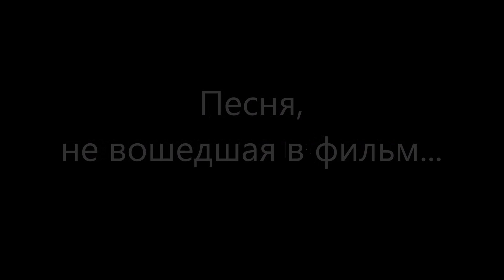Песня, не вошедшая в фильм "Д’Артаньян и три мушкетёра" (часть 1)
Литературной основой сценария фильма режиссера Георгия Юнгвальд-Хилькевича «Д’Артаньян и три мушкетёра», снятого на Одесской киностудии в 1978 году, послужил сценарий Марка Розовского для театральной постановки в московском ТЮЗе (этот спектакль был поставлен режиссером Александром Товстоноговым в 1974 году, автор музыки - Максим Дунаевский, автор текстов песен - Юрий Ряшенцев). Георгий Юнгвальд-Хилькевич практически наполовину изменил оригинальный сценарий, что повлекло за собой необходимость увеличения музыкальных номеров, и способствовал изменению текста одной песни, по сути позволив создать ее новый вариант. Это привело к судебным тяжбам между телевидением и режиссером, с одной стороны, и авторами сценария и текстов песен, с другой… Телепремьера на Центральном телевидении состоялась только 25 декабря 1979 года, хотя могла состояться на год раньше.
В 1981 году на фирме грамзаписи «Мелодия» вышел альбом с мюзиклом «Три мушкетера» в инсценировке режиссера Марка Айзенберга, куда вошли музыкальные номера и песни, как вошедшие, так и не вошедшие в спектакль и телефильм.
Данный ролик представляет собой фантазию на монологи Людовика XIII «Король (одинокий)» и «Король (ревнивый)», не вошедшие в фильм ««Д’Артаньян и три мушкетёра», в исполнении Владимира Чуйкина из мюзикла 1981 года с использованием видеоряда из фильма. Владимир Чуйкин исполнил в фильме вокальную партию за Олега Табакова в монологе Людовика XIII «Король (разгневанный)» в сцене королевского бала. Там же (в эпизоде начала королевского бала) прозвучала первая строка монолога «Король (одинокий)», которую пропел себе под нос недовольный король. Музыкальная тема из монолога "Король (одинокий)" много лет спустя нашла свое отражение в песне "Рэп короля" из фильма "Возвращение мушкетеров, или Сокровища кардинала Мазарини" (2009).
Буду признателен всем тем, кто готов материально поддержать мой канал. Перевести посильную сумму в поддержку моего канала можно на кошелек в Яндекс Деньги - 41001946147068 или по ссылке